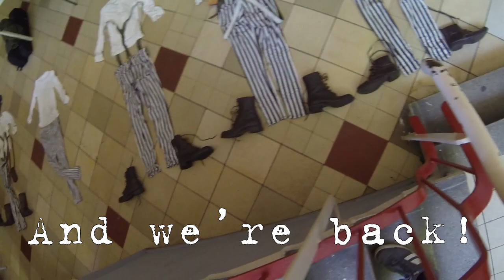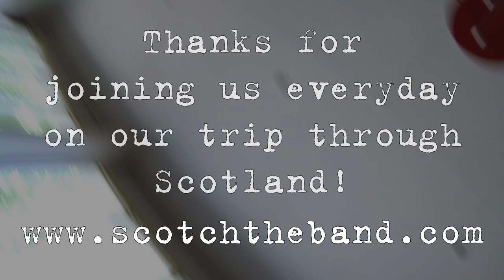Day 12 of Sweat & Rain '13: The Caledonian Summer Tour!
This day concludes our epic journey to Scotland. We laughed, we cried, we grew and we shrank. Witness our last day and the last part where we find our way back home.